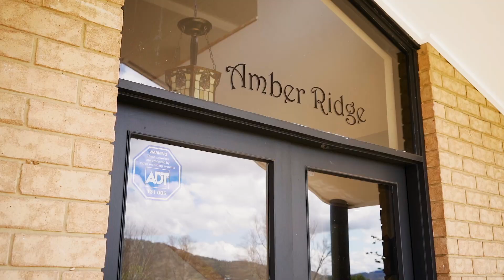Property for sale: 3 Pails Place Gordon, ACT 2906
Embracing all the aspects that Gordon's Amber Ridge has become renowned for, 3 Pails Place is a stunning family home filled with intrigue and appeal. Defined by a grand timber staircase that traverses the multi-level design the substantial 230m2 plus garaging floor plan is both flexible and practical. Soaring raked ceilings in the formal lounge provide an abundance of natural light while the eye is drawn to the breathtaking views of the valley beyond. An extended deck, partially covered, takes full advantage of the dramatic backdrop and is the ideal space to entertain or unwind. An expansive family room is open planned with an equally large kitchen, featuring an island bench of unrivaled size.

Across the split levels, the bedrooms remain segregated and private, with the master featuring a walk-in wardrobe and ensuite. A tiered garden to the rear includes a covered entertaining area and lawn space, elevated spa, and beautiful established gardens. Adding to the versatility, the massive fourth bedroom on the ground floor could be utilised for a home business or separate media room and has its own powder room for convenience. An oversized double auto garage with internal access completes this well-rounded offering with the added convenience of easy under house storage access. Set in a whisper quiet location with views never to be built out this home has been worth waiting for.

Expansive 4 bedroom family home with fantastic versatility
Substantial 958m2 block positioned within a quiet cul de sac
230m2 of internal living across a multi-level design
East facing formal lounge with raked ceilings
Extended entertaining deck, partially covered
Open plan family room with access to level yard space
Huge family orientated kitchen with impressive bench and storage space
Segregated bedrooms, the master with WIR and ensuite
Huge 4th bedroom on the ground floor with additional powder room
Ducted gas heating, Ducted evaporative cooling, Ducted vacuum
Vogue pergolas installed to rear for quality alfresco entertaining
Elevated outdoor spa
Incredible valley views
Mature landscaped gardens
Double auto garage with internal access
Extensive under house storage options
Building:
230m²

Land:
958m² / 0.24 acres

Parking:
2 garage spaces

Energy Rating:
2.5

Bedrooms:
4

Bathrooms:
2